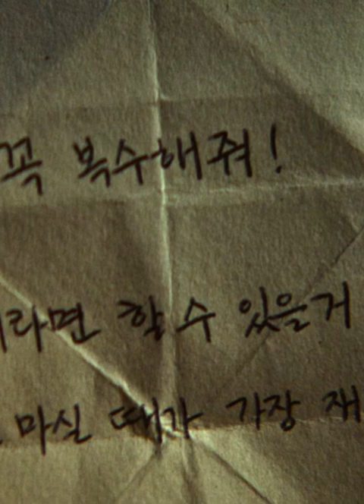Ballerina 2023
Ballerina" (2023), starring Jeon Jong-seo and directed by Lee Chung-hyun, is a gripping South Korean revenge thriller that delves into the dark and emotionally charged journey of a woman seeking justice for her best friend. The film is a powerful exploration of grief, loyalty, and the destructive consequences of vengeance. Below is a detailed, 20-minute short story that captures the essence of the film: